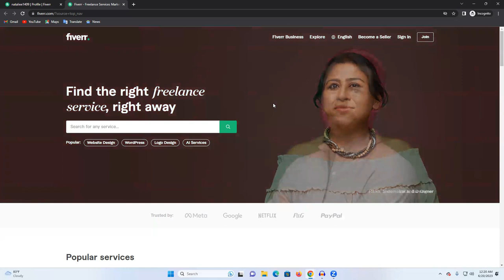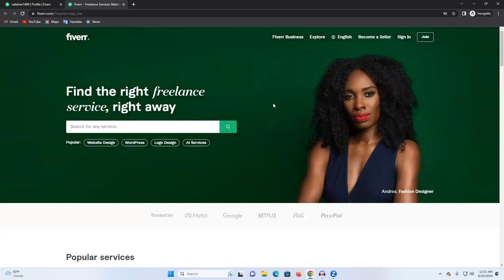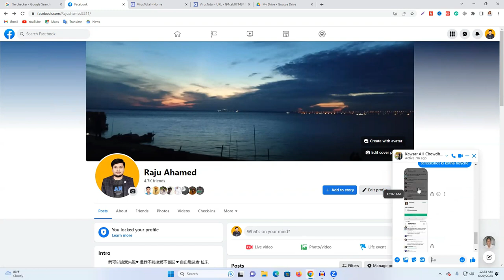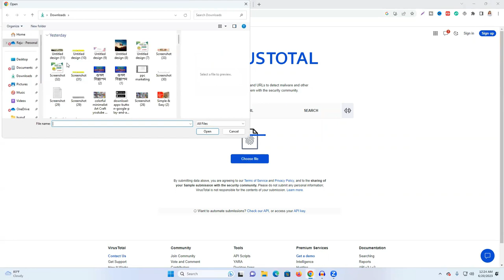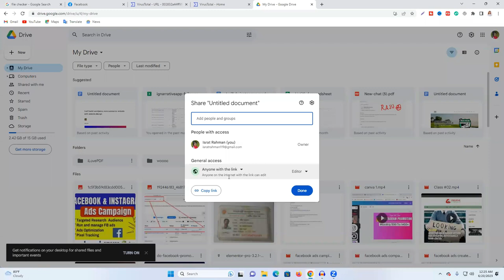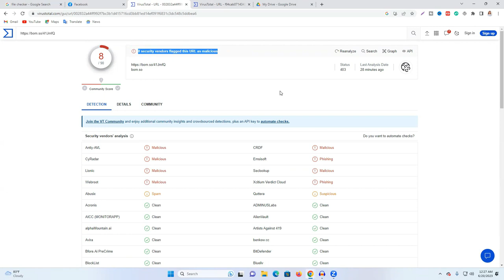Fiverr Scammer ক্লায়েন্ট লিংক বা ফাইল দিলে কিভাবে চেক করবেন - Beware of These SCAMS on Fiverr